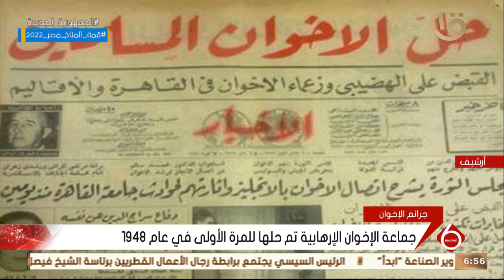نشرة السادسة | ذكرى حل جماعة الإخوان الإرهابية في عام 1954